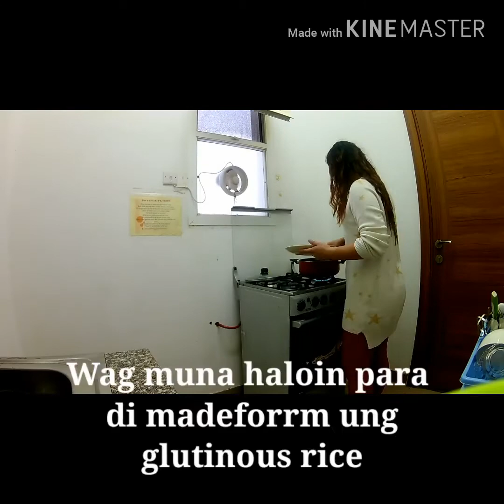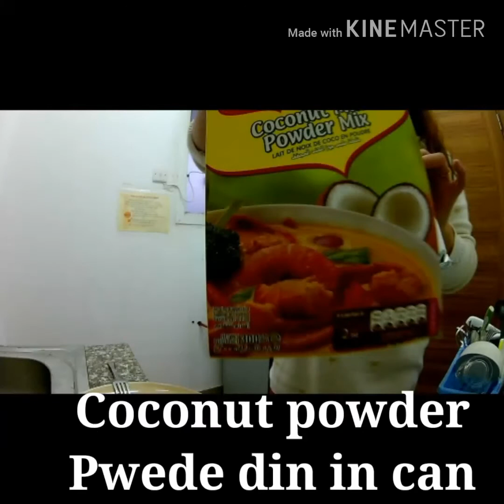Cooking Bilo Bilo